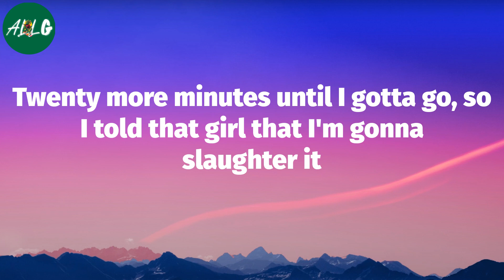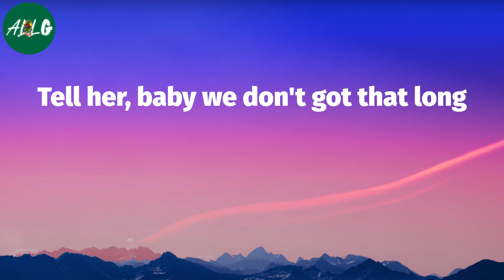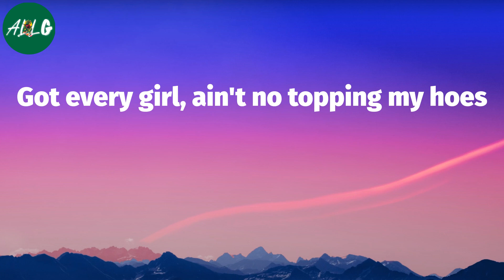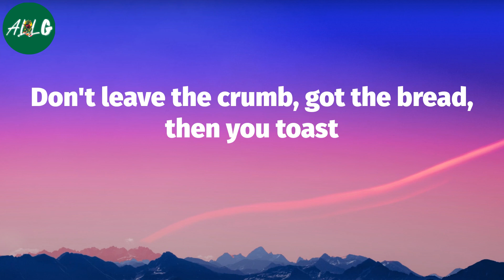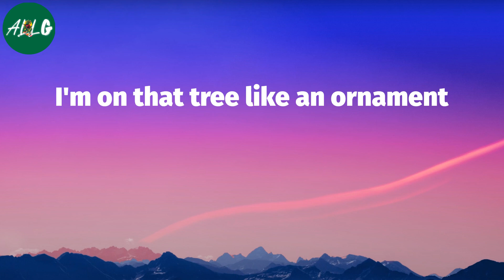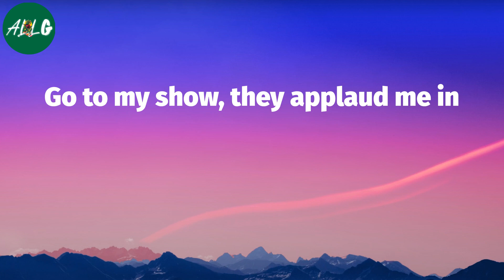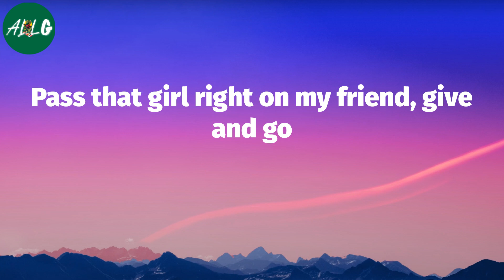Lil Uzi Vert - 20 Min